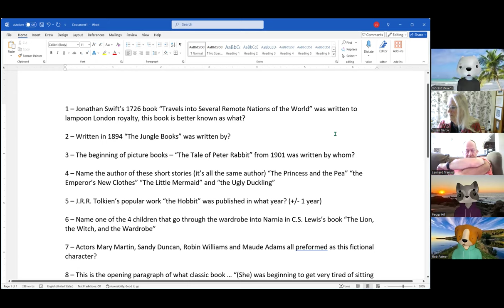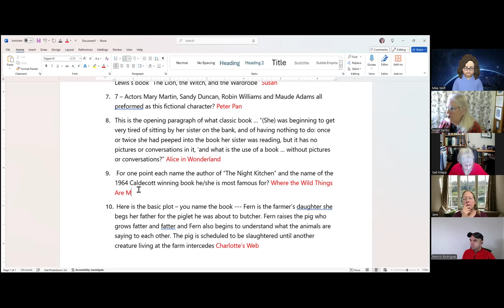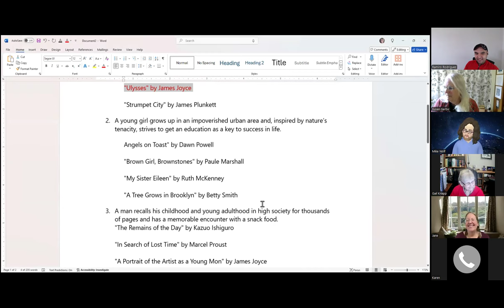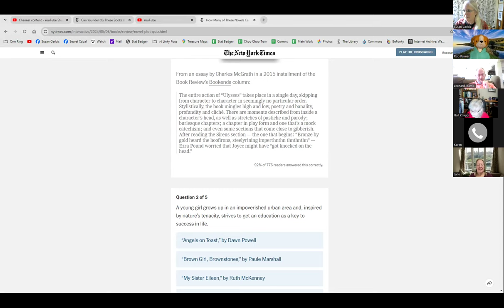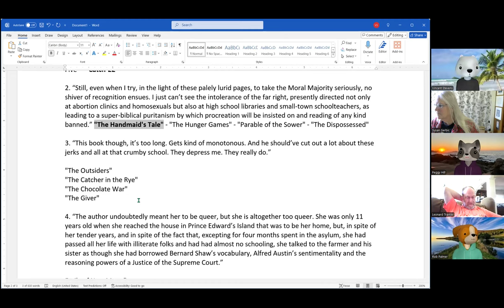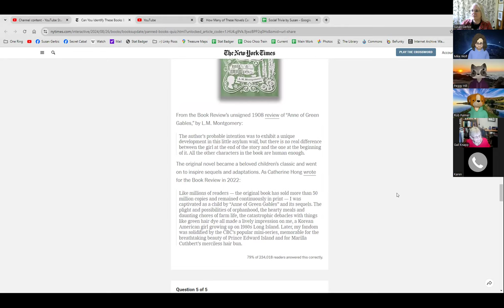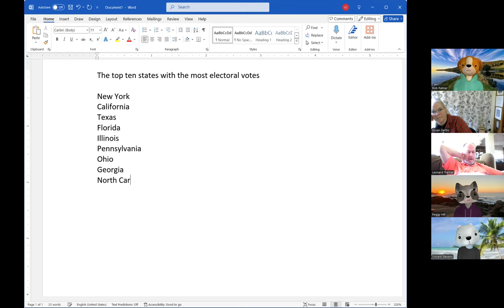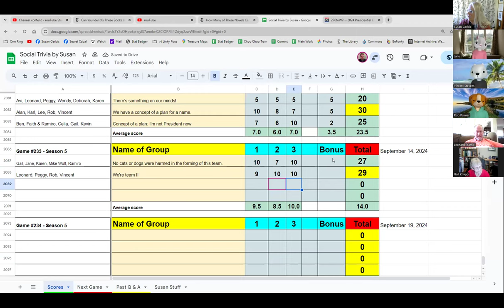Social Trivia by Susan - Saturday September 14, 2024 - Game #233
Susan Childrens Lit
Susan NYT Books
Susan Bonus - Most electoral votes